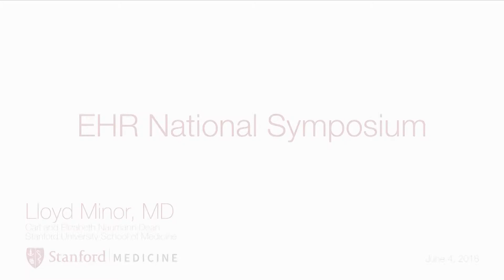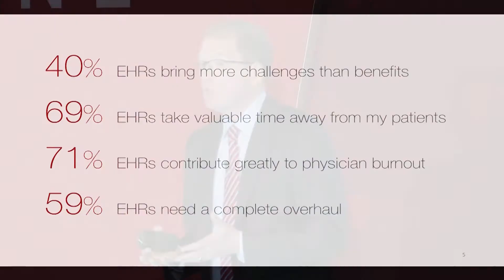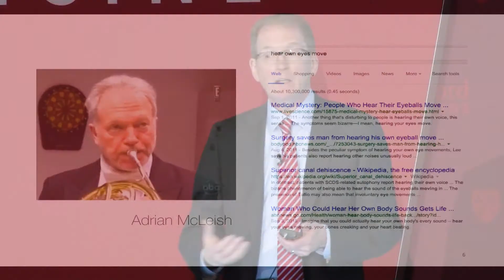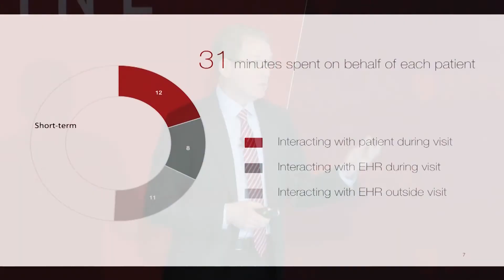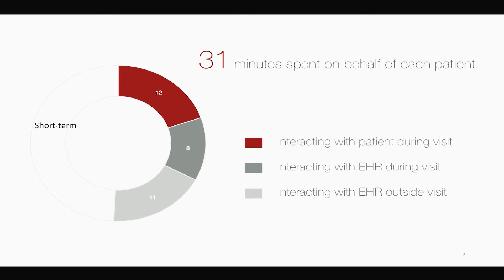Dean Lloyd Minor Opening Remarks - 2018 EHR National Symposium - Stanford Medicine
On June 4, 2018, leaders from health care and Silicon Valley gathered on the Stanford campus to discuss the future of electronic health records (EHRs)—the technology that underpins our health care system and holds data that could transform how millions of people engage in their long-term wellness.

Lloyd Minor, MD, dean of the Stanford University School of Medicine, gave opening remarks.